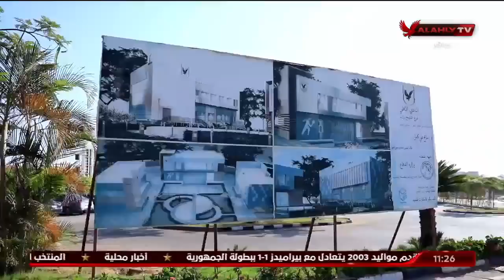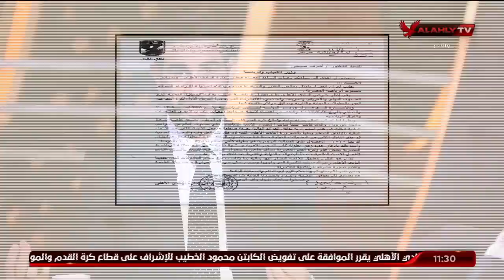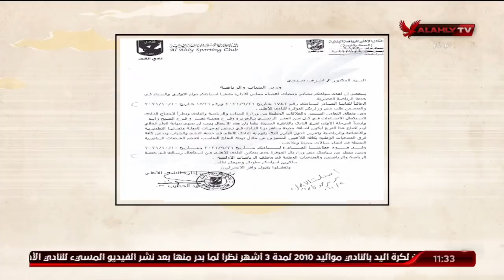حلقة ملك وكتابة كاملة | 9-12-2021